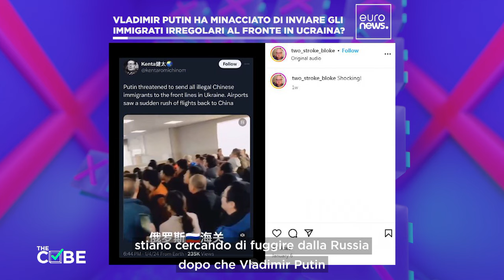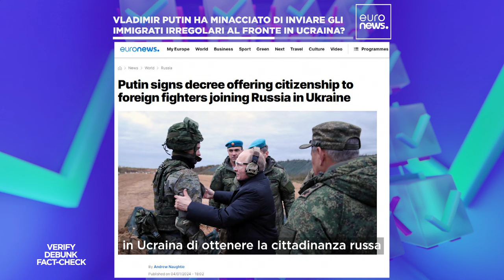Guerra in Ucraina, Vladimir Putin ha minacciato di inviare al fronte gli immigrati irregolari?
Un video virale sui social media mostrerebbe centinaia di immigrati cinesi fuggire dalla Russia per paura di essere arruolati